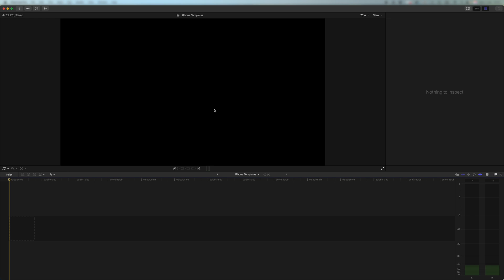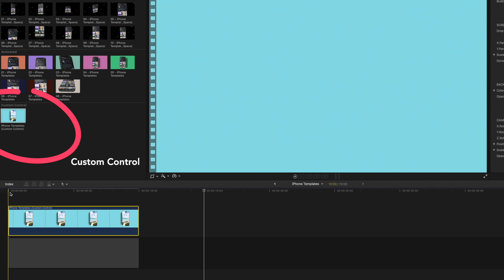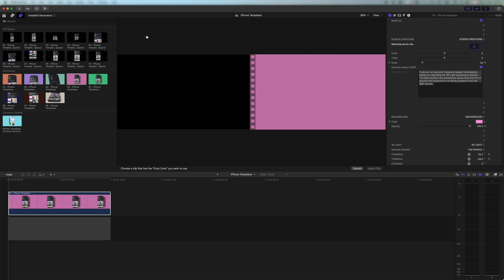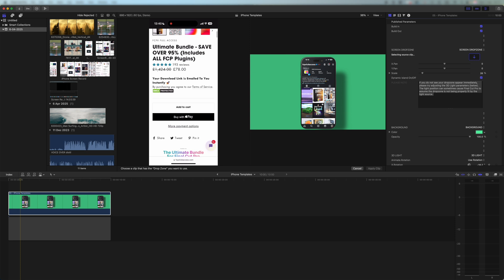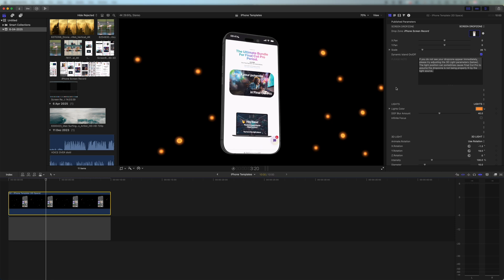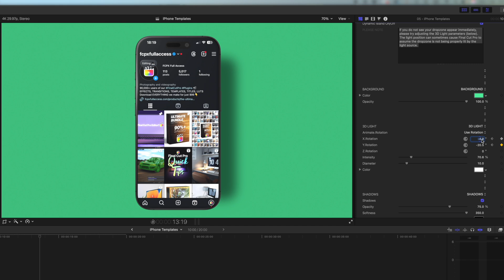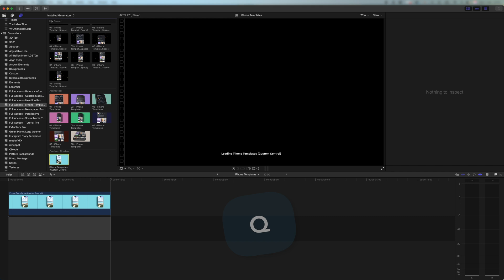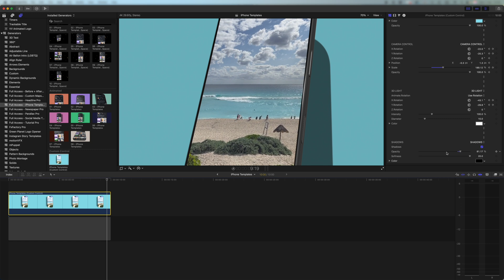Powerful 3D iPhone Templates in Final Cut Pro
🎥 Learn How to Use 3D iPhone Templates in Final Cut Pro (FCP)
In this Final Cut Pro tutorial, I’ll show you how to use the 3D iPhone Templates pack from FCPX Full Access to create high-end, professional visuals using nothing but drag-and-drop tools. Perfect for app promos, YouTube intros, product showcases, social media content, and more.

📱 You’ll learn how to:
 • Add iPhone screen recordings into animated 3D iPhone models
 • Use pre-animated iPhone templates in Final Cut Pro
 • Customize your own 3D camera movements
 • Create cinematic iPhone 16 mockups
 • Build scroll-stopping content for TikTok, Instagram Reels, and YouTube Shorts

No advanced skills required – just Final Cut Pro and this powerful plugin from FCPX Full Access.

💡 Whether you’re a content creator, YouTuber, marketer, or filmmaker, this plugin makes it easy to level up your production value in seconds.

0:00 - 0:36 Intro
0:36 - 0:58 What Comes With It
0:58 - 1:20 3D Templates Category
1:20 - 1:35 Animated Category
1:35 - 1:49 Custom Control Category
1:49 - 3:02 How to insert footage
3:02 - 5:45 Adding high quality iPhone screen recordings
5:54 - 8:10 Using Custom Keyframes
8:10 - 8:45 Outro